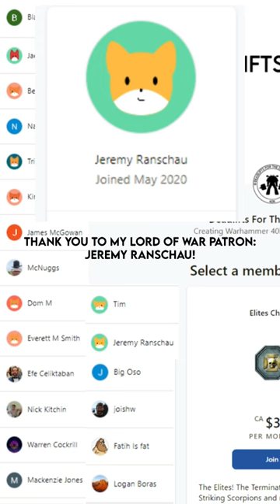The Emperor's Children Were SO CLOSE To Becoming The PERFECT Space Marine Legion! Horus Heresy Lore!